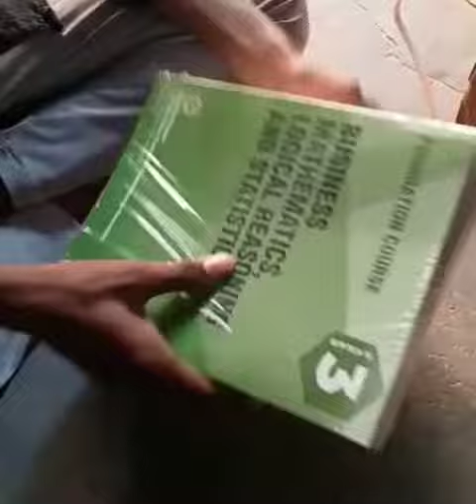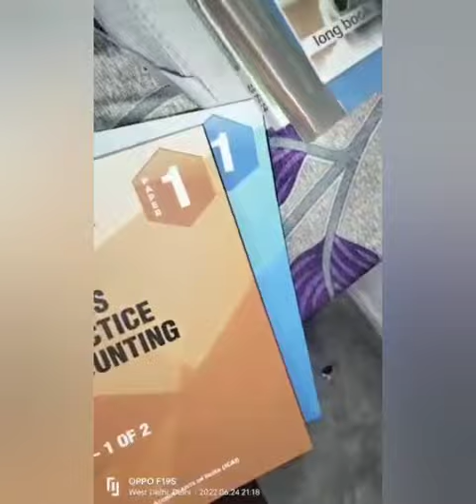CA FOUNDATION BOOKS // UNBOXING //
👉Second channel -

ca foundation book review